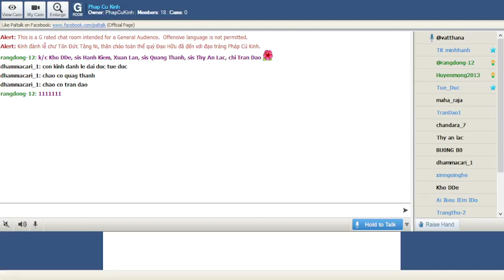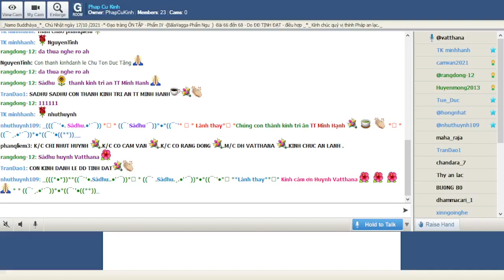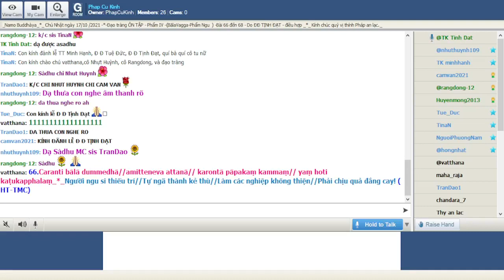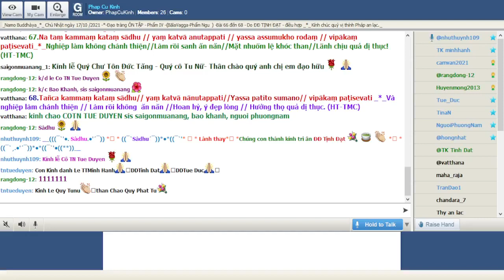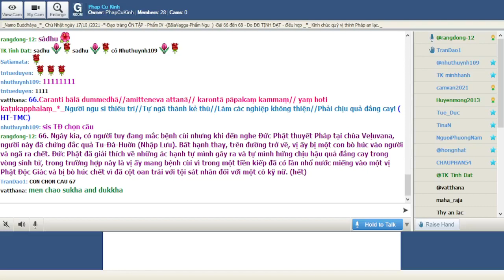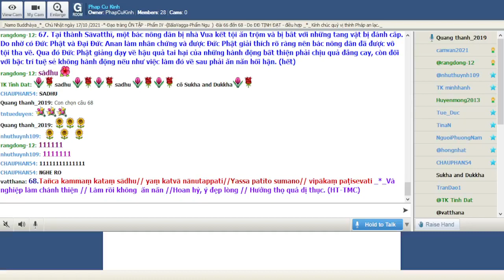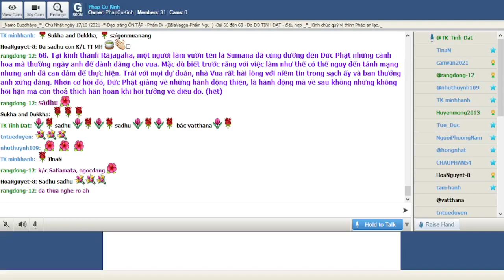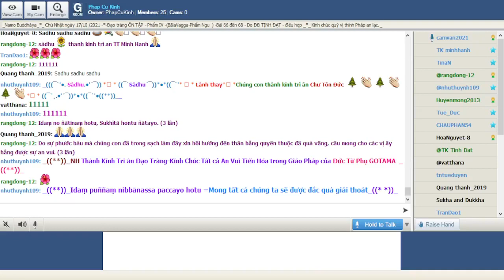17-10-2021 Room Phap Cu Kinh Chủ Nhật.ĐĐ Tịnh Đạt hướng dẫn Ôn Bài Pháp Cú Kinh (Buổi 22).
Phap Cu Kinh Chủ Nhật Oct 17-2021.ĐĐ Tịnh Đạt hướng dẫn Ôn Bài Pháp Cú Kinh (Buổi 22).

Ôn tập - Phẩm V: BàlaVagga-Phẩm Ngu: từ 66- 68